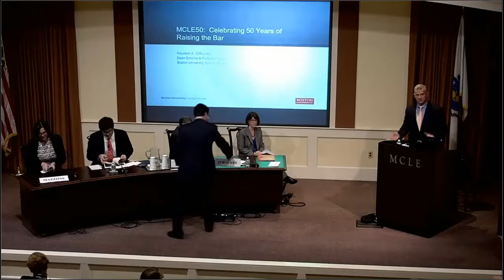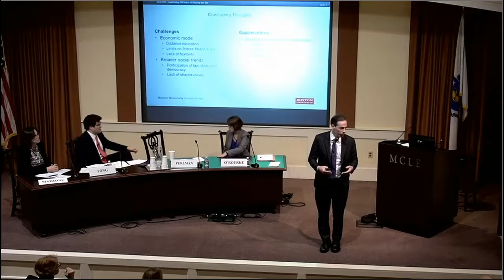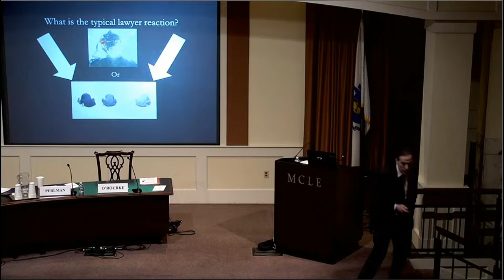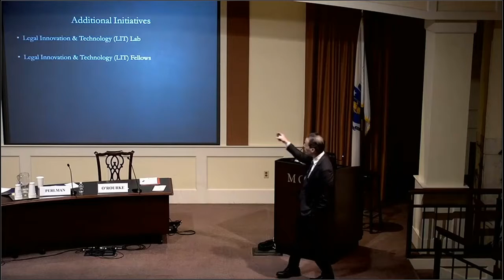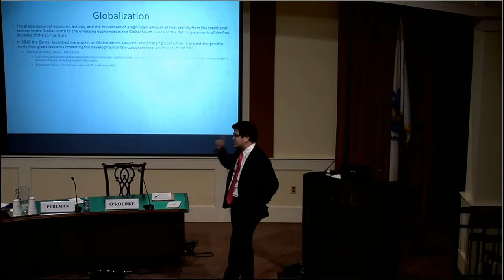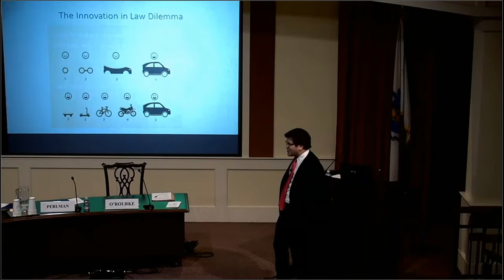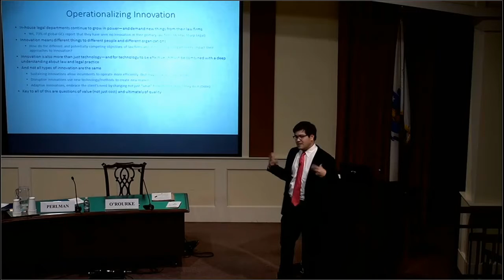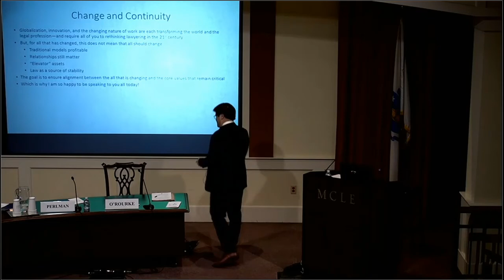MCLE 50th Anniversary: Future of the Profession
50 YEARS OF RAISING THE BAR
October 17, 2018
MCLE Conference Center, Boston, MA

Future of the Profession (including Impact of Technology)
SPEAKERS
Bryon Fong, Research Director,  Center on the Legal Profession, Harvard Law School, Cambridge
Maureen A. O’Rourke, Dean Emerita and Professor of Law, Boston University School of Law, Boston
Andrew Perlman, Dean, Suffolk University Law School; Founding Director, Suffolk’s Institute on Law Practice Technology and Innovation, Boston
Martha A. Mazzone, Fidelity Investments, Boston, Moderator